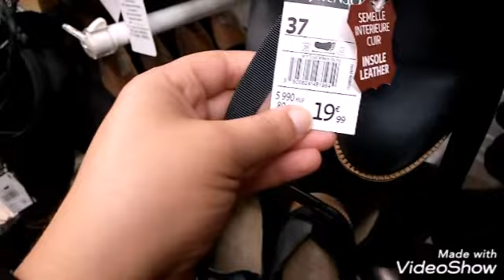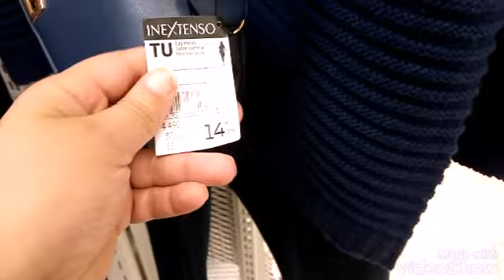AUCHAN : VETEMENTS FEMMES